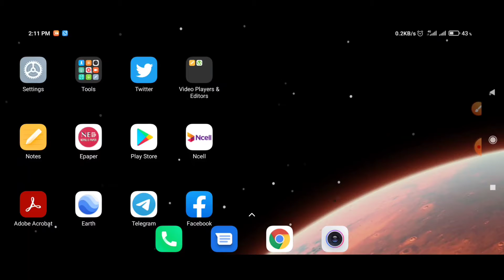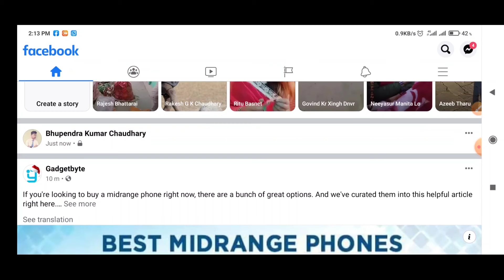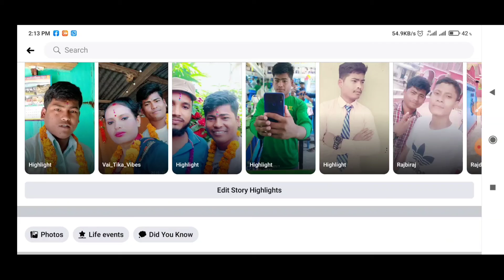How To Upload 3D Photo on Facebook | 3D फोटो फेसबुकमा कसरी अपलोड गर्ने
In this video I am showing how to upload 3d photo on Facebook.

1.how to ulpoad 3d photo on facebook
2..how to upload 3d photo on facebook in nepali
3.how to create 3d photo for facebook in android
4.how to upload 3d photo on facebook android
5.how to upload 3d photo on facebook android in nepali
6.facebook 3d photos android
7.3d photo facebook android app
8.3d photo facebook android app
9.how people upload 3d photos in facebook
10.facebook 3d photos